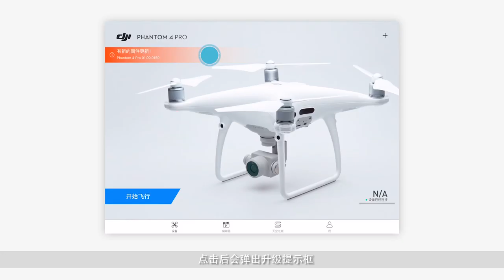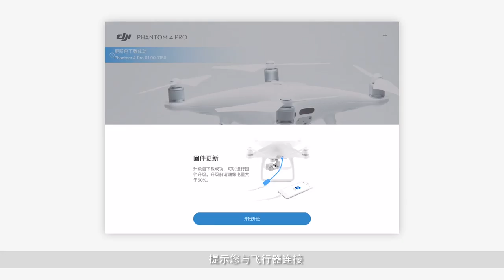DJI Phantom 4 Pro 固件升級（DJI GO 4）